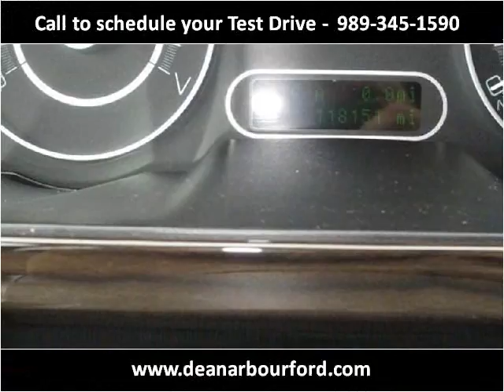2009 Mercury Sable Used Cars West Branch MI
This 2009 Mercury Sable is available from Dean Arbour Ford.